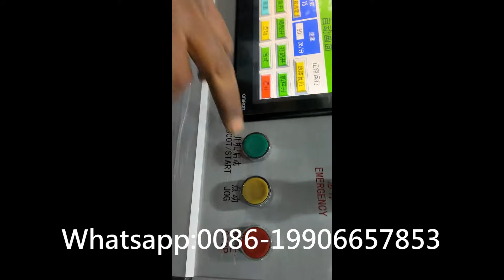12 Colors Plasticine, Modeling Clay, Oil Clay Cartoning Machine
12 Colors Plasticine, Modeling Clay, Oil Clay Cartoning Machine
Feature：
It is controlled by PLC with a touch screen. The human-computer interface and user-friendly design make it easy and automatic to operate.
This cartoner uses an electro-optical tracking system to save the material. Empty packages will be checked under this system.
The protection system will shut machines down when packed items do not arrive in the correct position, and there is an overload protection device for the main drive motor that is both safe and reliable.